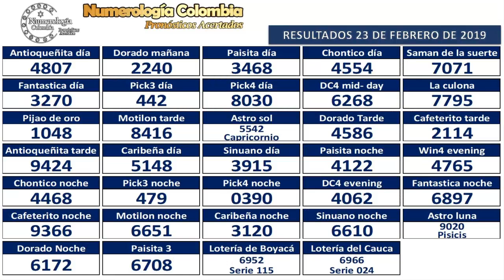Predicción 24 de Febrero de 2019